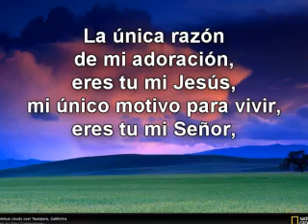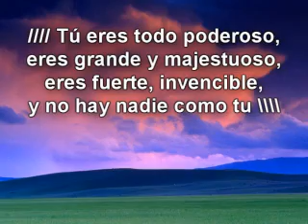Eres todopoderoso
Cantante: Danilo Montero
Editado por la iglesia cristiana Sendas de Vida de Nuevo Laredo.